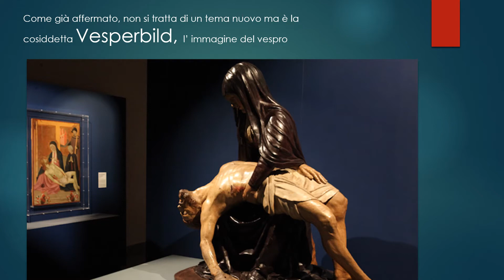La pietà di Michelangelo